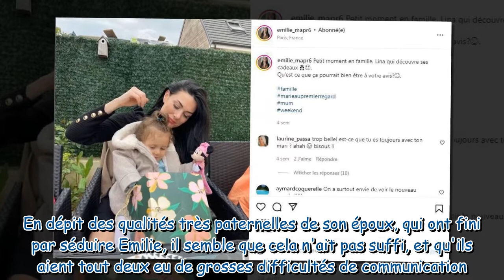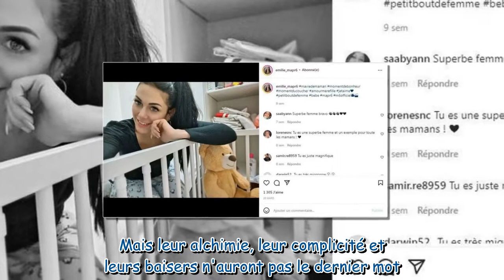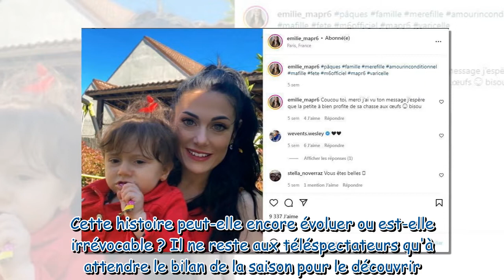Coup de théâtre dans Mariés au premier regard ! Un couple divorce